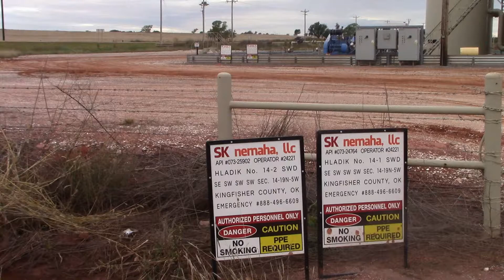[휴스턴 영사관 소식] SK Innovation 시찰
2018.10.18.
오클라호마 소재 SK Innovation 시찰 현장입니다.